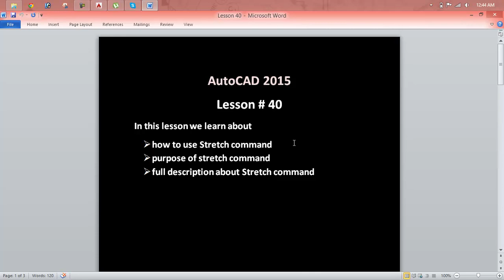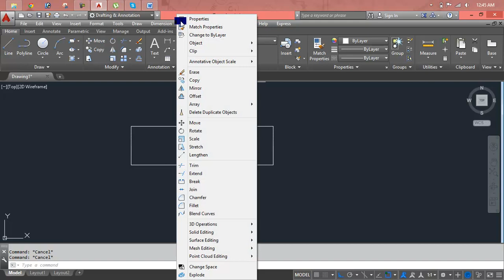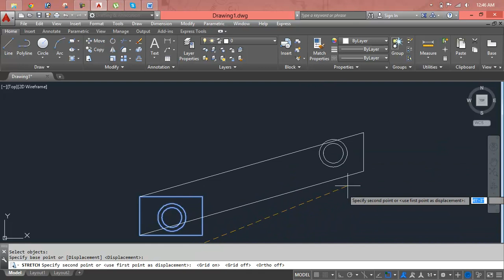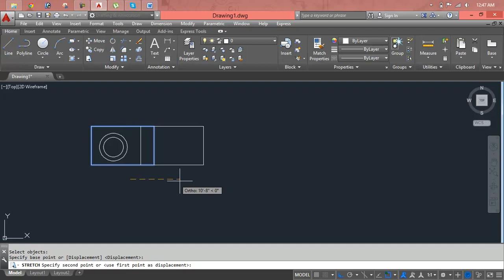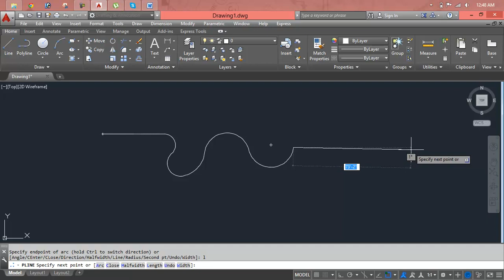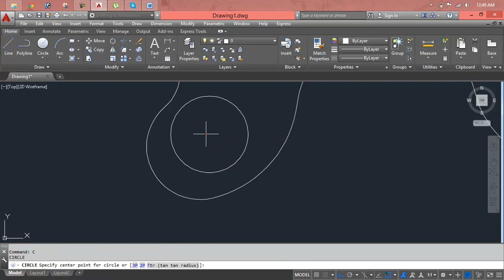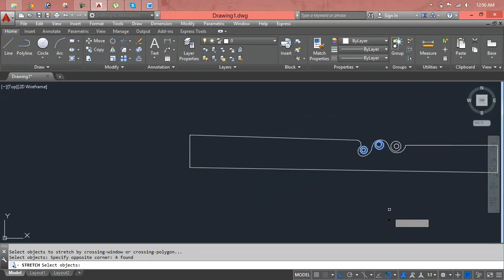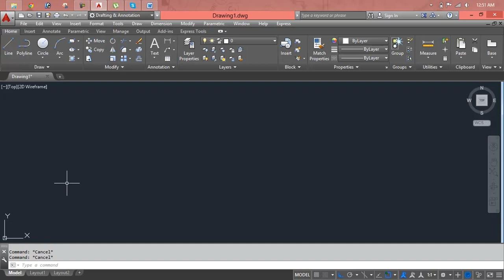Auto cad basic knowledge in hindi Lesson 40